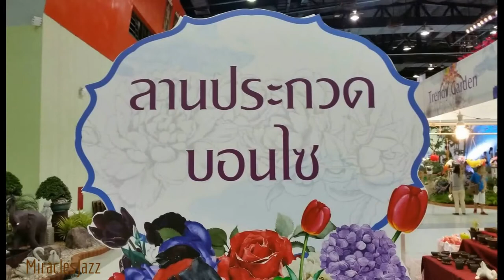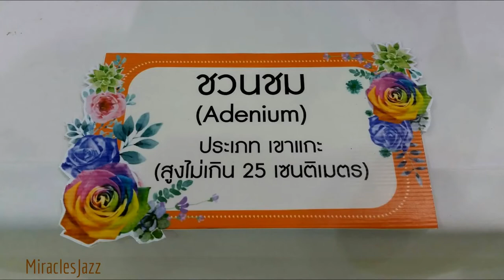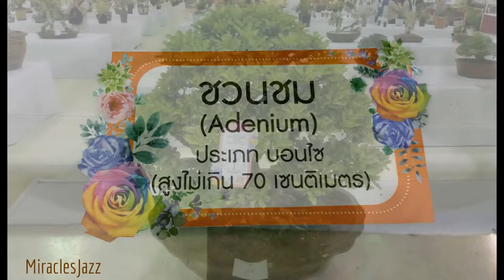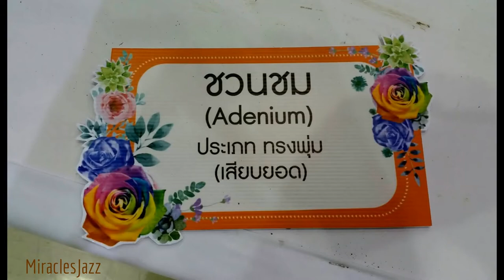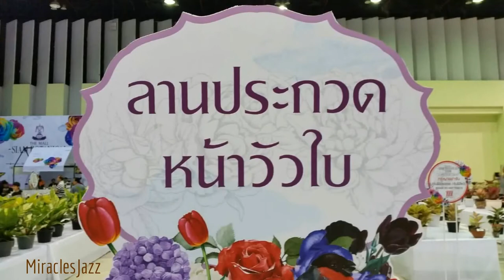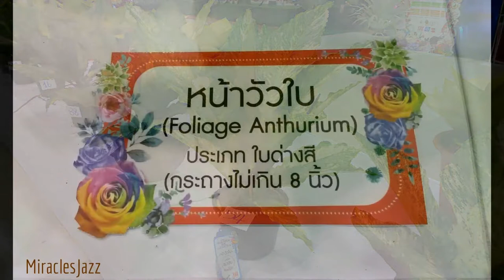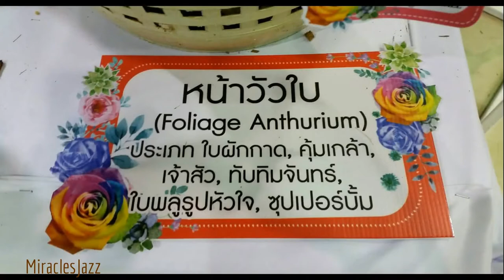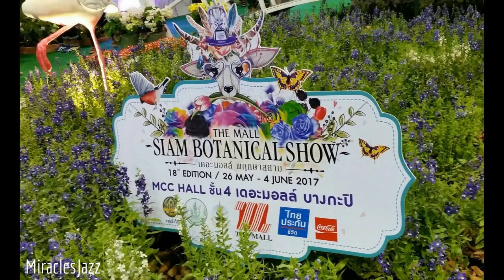เดอะมอลล์ พฤกษาสยาม 2017 EP.9 บอนไซ, ชวนชม, หน้าวัวใบ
THE MALL SIAM BOTANICAL SHOW 2017
26 พฤษภาคม ถึง 4 มิถุนายน 2560
MCC Hall ชั้น 4 เดอะมอลล์ บางกะปิ